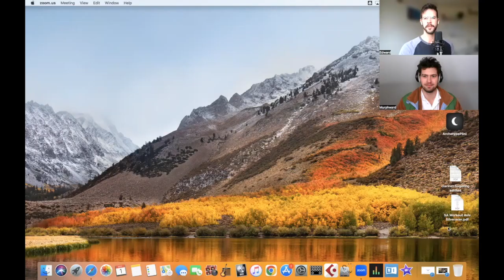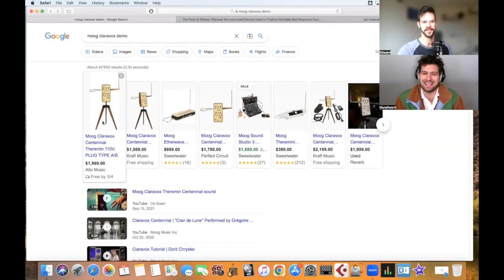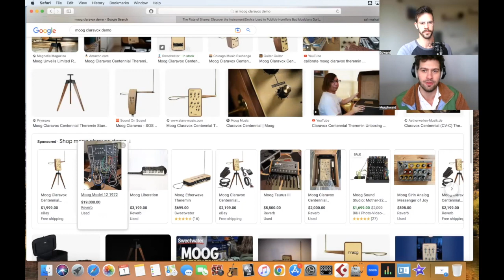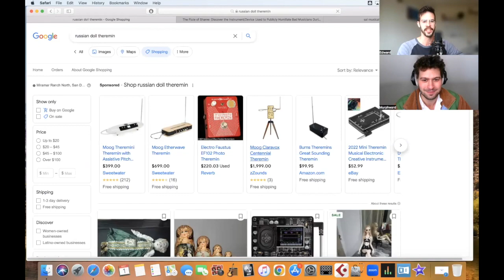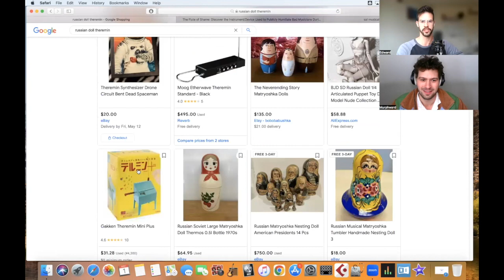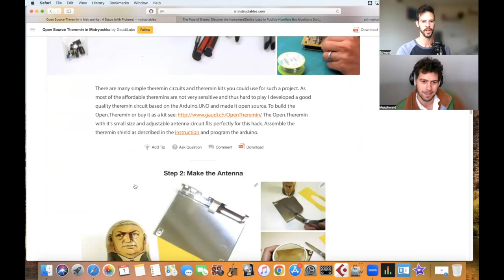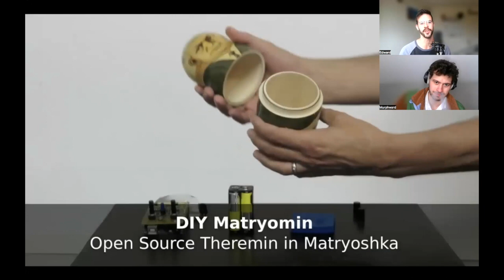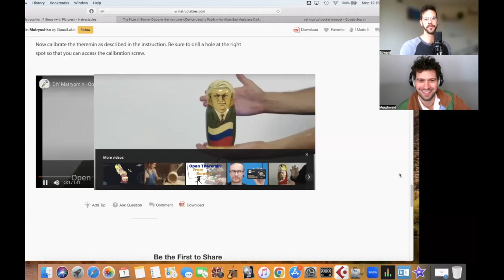*CLICKBAIT* The STRANGEST Theremin EVER!?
a little babushka doll that sits in your lap and sings the songs of the sirens
30/30
BUY TEN NOW